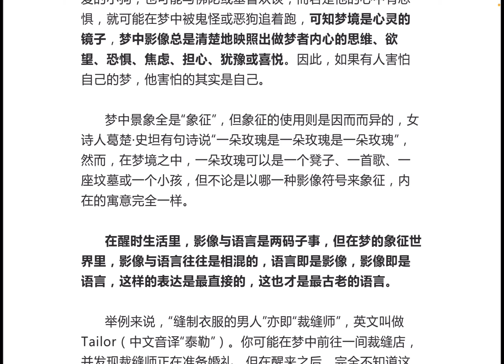71 梦中的象征 赛斯速成100 第九部分 梦 王怡仁著